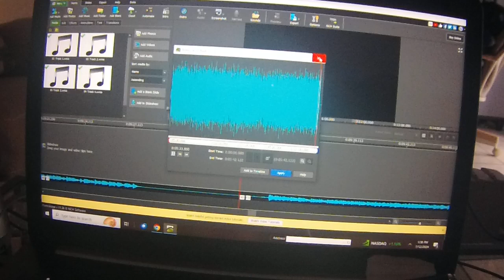Starting Point Band Audio # 4.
Hi all This was my band Starting Point Band, before I left to Florida. This is 4 out of 9 audio music on YouTube. These audio's was a showcase of what we do, to let Brides and Halls n Lounges hear our music. The songs are sung by lead singer Ray Lani on guita,r n John Mancini lead singer on keyboards. John n Ray go back and fourth singing parts of each song.Then you got me John Fazio (JohnnyStix) on electronic drums, with sounds you hear in these audios like, birds, chimes, etc.. also back up singer. One song I sing is Acky Breaky Heart. Please listen to all the audios music 1 of 9. Thanks Starting Point Band.